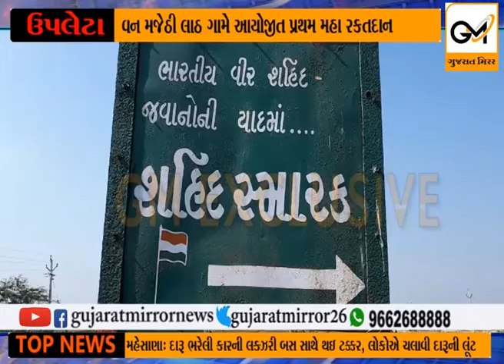ઉપલેટાનાં મજેઠી લાઠ વચ્ચે માધવ મજેઠી લાઠ ગામે આયોજીત પ્રથમ મહા રકતદાન કેમ્પ નું ભવ્ય આયોજન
ઉપલેટા નાં મજેઠી લાઠ વચ્ચે  માધવ ઔષધિ શહીદ સ્મારક વન મજેઠી લાઠ ગામે આયોજીત પ્રથમ મહા રકતદાન કેમ્પ નું ભવ્ય આયોજન કરવામાં આવ્યું